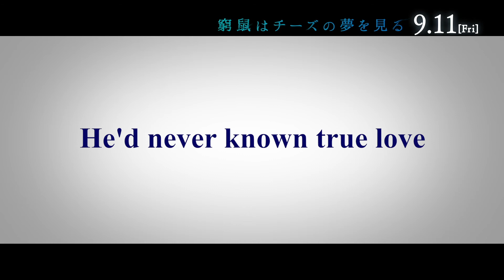The Cornered Mouse Dreams of Cheese Trailer (窮鼠はチーズの夢を見る)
Ever since his university days, Kyо̄ichi Ōtomo (Tadayoshi Ōkura) can’t help but be swept up by the beautiful women that pursue him. Now working at an advertising company, he’s a serial adulterer and as indecisive as ever... that is, until former classmate Wataru Imagase (Ryо̄ Narita) suddenly reappears in his life. Wataru reveals that he has been quietly in love with Kyо̄ichi for the past seven years, and makes an offer he can’t refuse. But while Kyо̄ichi finds himself unable to resist Wataru’s advances, his coldness and emotional unavailability might eventually be their breaking point.

Screening as part of the Japanese Film Festival 2021